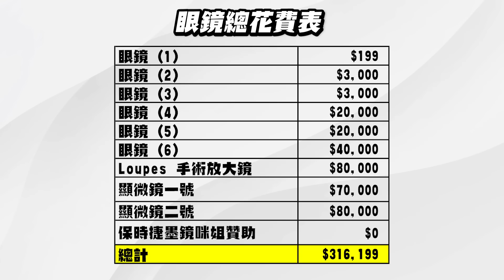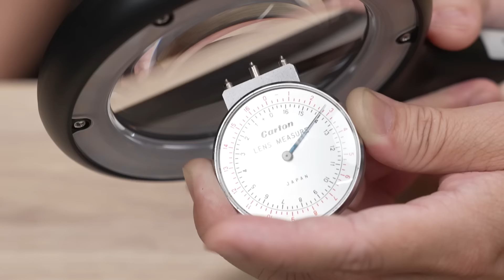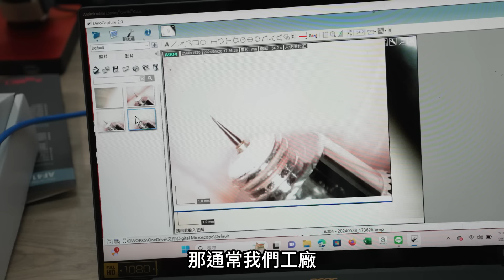MAD工具開箱-這集花30萬告訴你！光學輔具究竟如何選用?｜放大鏡｜顯微鏡｜電子顯微鏡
為了要解決眼睛的問題，沒想到居然花了將近30萬買各種光學設備！
重點是靠杯，配了一堆眼鏡，買了各種輔助設備！眼睛還是酸的要死！
究竟是遇到什麼問題？沒辦法有效根治看不清楚視覺疲勞的問題😭😭😭
變焦眼鏡！實體顯微鏡！電子顯微鏡！甚至連牙醫用的手術顯微鏡都買了！
為了避免大家和我一樣走冤忘路，
今天我們就要帶大家進入光學設備的世界，了解輔具系統到底該如何選擇吧✔!
影片連結-》
✨MADWORKS 聯名款 OHBIG 大鏡面LED調光調色放大鏡✨
四種倍率（1.6倍、 1.8倍 、2.3倍、3倍 ）可以選擇!

想體驗光學輔具的朋友，歡迎去下方實體店面看看吧!

◾密斯特喬
◾CPL創造力模型
◾無限領域
◾龍門模型
◾熱血模型
◾時代玩具屋
◾天利模型玩具店
◾奇奇模型
◾模玩立方
◾玩具貓模型店

香港購買連結：

大鏡面LED調光調色放大鏡 2.3x 5D 非球面 鵝頸桌夾式 AL001-S5DT02

大鏡面LED調光調色放大鏡 1.8x 3D 球面白玻 鵝頸桌夾式 AL001-S3DT02

大鏡面LED調光調色放大鏡 3x 8D 非球面 鵝頸桌夾式 AL001-A8DT02